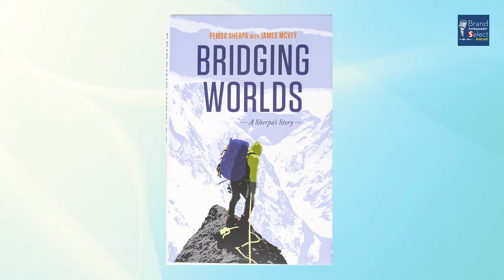Sherpa Chai Is The Most Authentic Chai Harvested In The Himalayas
Sherpa has passed down their family Chai Recipes from generation to generation. Harvested in the Himalayas and brewed in Boulder, CO, Sherpa Chai is the most authentic chai made from the highest quality ingredients. Pemba Sherpa joined us to tell the story of how he turned his family recipe into a thriving business.

Sherpa Chai
Pemba Sherpa
Founder & Co-Owner